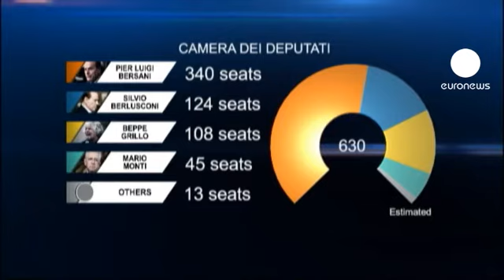نگرانی سرمایه گذاران بازارها از بن بست سیاسی در...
به دنبال آشکار شدن نتایج کلی انتخابات ایتالیا، روز سه شنبه ارزش سهام در بازارهای بورس این کشور سقوط کرد و نرخ بهره اوراق قرضه دولتی افزایش یافت. سرمایه گذاران بازار در هراس از نتایج انتخابات شگفت انگیزی قرار گرفته اند که در آن هیچ گروهی دارای اکثریت روشن در پارلمان نیست و بن بست سیاسی در چشم انداز قرار گرفته است.

بر اساس نتایجی که تاکنون اعلام شده، در مجلس نمایندگان که دارای 630 کرسی است، ائتلاف چپ میانه تحت رهبری پیر لوئیجی برسانی، حدود 340 کرسی، راست میانه سیلویوبرلوسکونی 124 کرسی، جنبش پنج ستاره  108 کرسی و ائتلاف ماریو مونتی 45 کرسی  به دست آورده اند. در مجلس سنا نیز ائتلاف سیلویو برلوسکونی با 116 کرسی در صف مقدم است.

جیمز والستون تحلیلگر سیاسی:
"این یک ناگواری محدود است، زیرا به طور ناگزیر تحولاتی روی خواهد داد. رئیس جمهور ناپولیتانو و کسانی که پیروز شده و یا تا حدودی پیروز شده اند، به سمت نوعی از تعامل خواهند رفت. ولی این روندی چند ماهه و دردناک خواهد بود تا اینکه نوعی از ثبات ایجاد شود. می توان فرض کرد که این ثبات فراخواهد رسید."